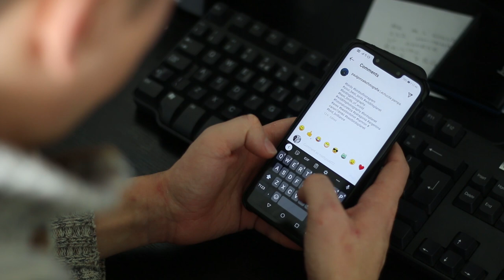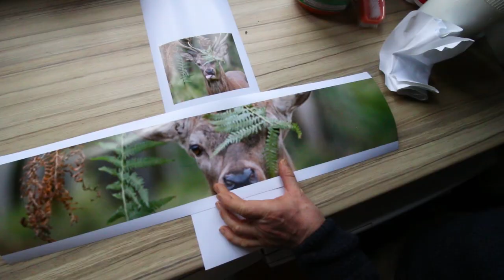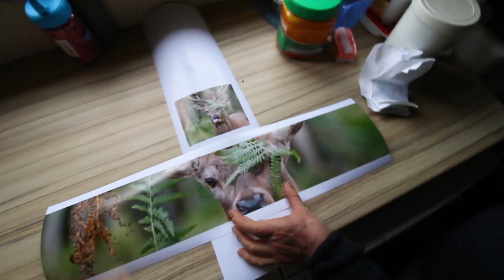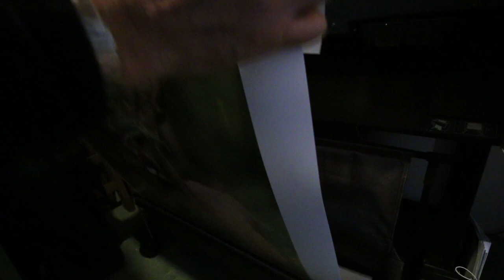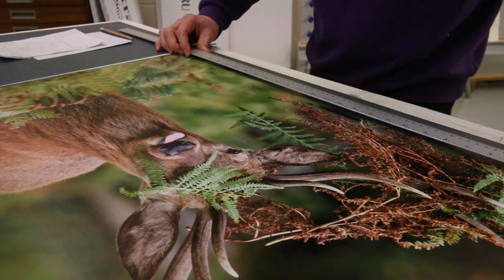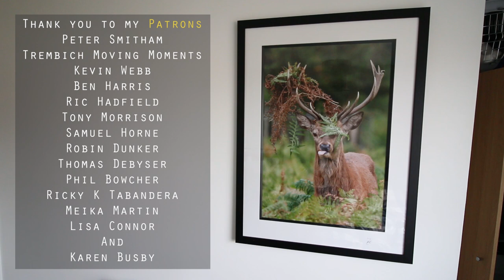Photography: How to Print photos and why!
We should all be printing our photos. Here's why...